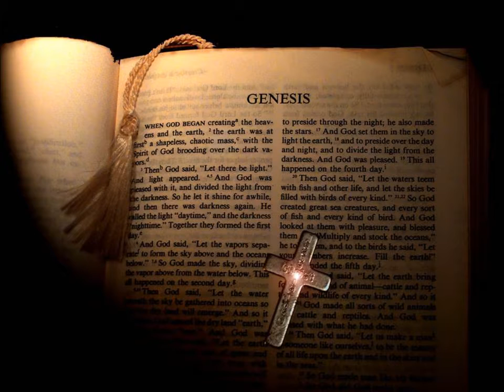The Creation| The Garden of Eden| The Fall Of Man| Adam and Eve| In the Beginning|The Creation Story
The Creation| The Garden of Eden| The Fall Of Man| Adam and Eve| In the Beginning|The Creation StoryIn The Beginning   The Creation Story